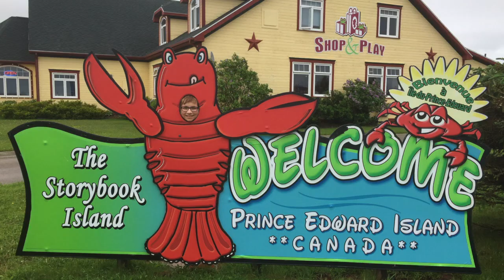I Wanna Go to PEI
If you've ever been, you won't have to ask why...

This song is a part of a compilation of songs about Canada created by our group of musical internet friends.  Here is the playlist of them all.
Special thanks to Robin Harbron on bass guitar.